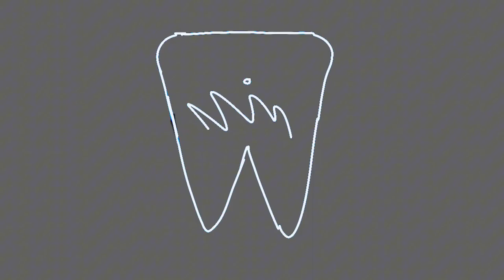BOTB 14.5: A Tin Can's Confession